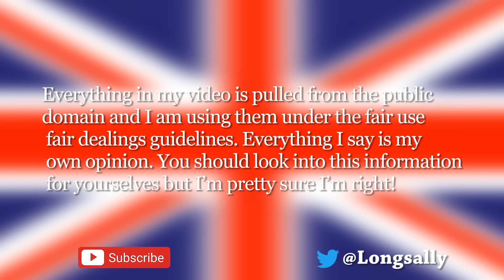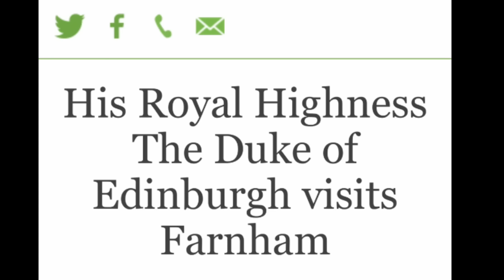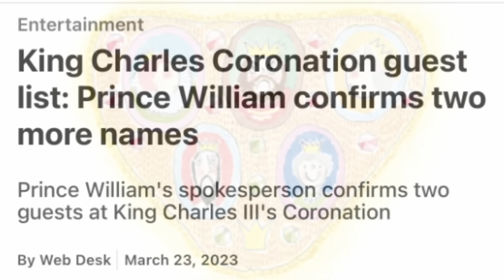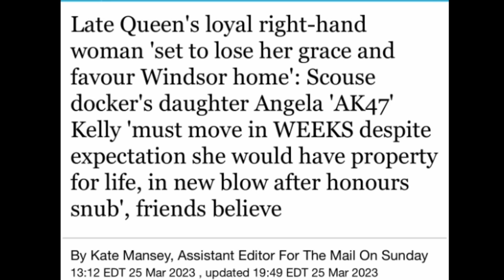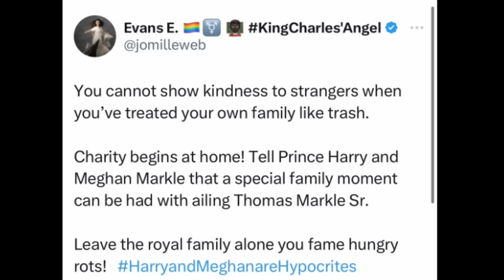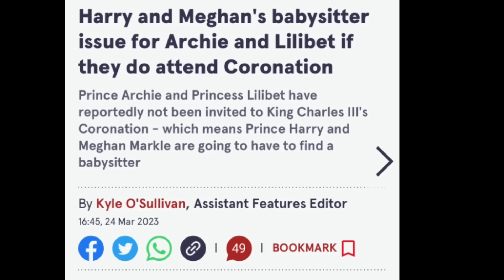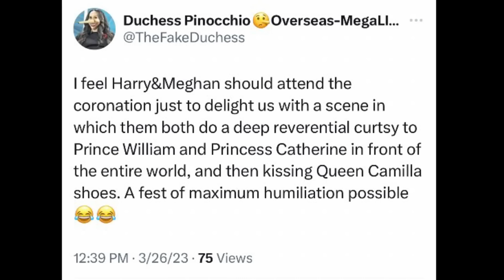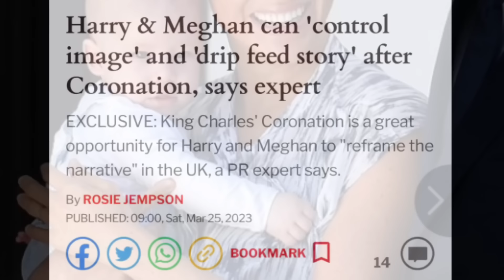Royal news, Honors Given, Website changes and more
Sue Smith
655 H Fairview Rd
PMB # 103